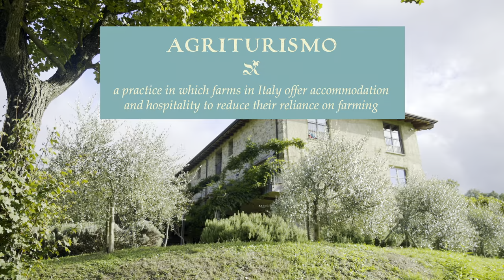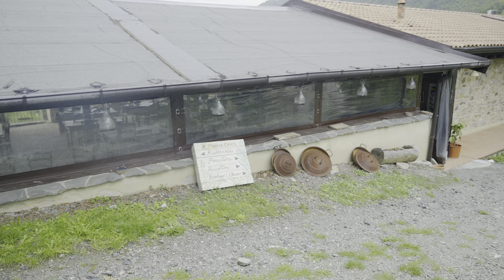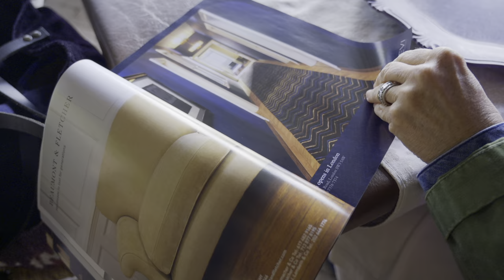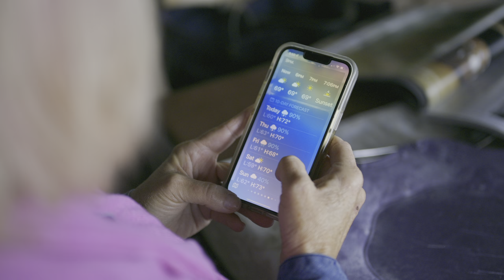Table for One - Podere Conti, Pontremoli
In a show format that's never been tried before, I visit one of my favorite restaurants in the Lunigiana, on my own, and I'm the only person there. Experience wonderful food and the beautiful silence which can only be achieved by sitting alone in an empty restaurant.

If you love incredible, innovative food, mixed in with a generous helping of awkward, long pauses, then this show is what you've been waiting for!

Podere Conti is an agriturismo (an Italian practice in which farms offer accommodation and hospitality to reduce their reliance on farming) which prides itself on its unique twist of traditional, seasonal Lunigianese food. You can check out their menu, or book a room there, on their

Big shout out to my husband Frank for accompanying me for the journey to and from Podere Conti. And to Cornelia for putting up with my weirdness!

NEW!!! 🔪 The Killer Menu - A Delicious Tale of Food, Family and Murder

🍽️ At the Table of La Fortezza

🍸 Cocktail Italiano: The Definitive Guide to Aperitivo: Drinks, Nibbles, and Tales of the Italian

🎈Picture Perfect Parties

💏 Italy is my Boyfriend

🇮🇹My Italian Guestbook

Chapters:

00:00 - Introduction
00:12 - Podere Conti, Pontremoli
01:15 - Olives
01:48 - Eating alone
02:50 - In conversation with Cornelia Conti
03:46 - Today's Menu
04:40 - Sgabei with Antipasti
05:36 - World of Interiors
06:06 - Starter - Soufflé of Testaroli
07:05 - The sun is right in my eyes!
07:16 - Tour of the Pool
08:00 - Checking the weather
08:24 - Main - Supreme of Trout
09:07 - Cornelia, Farming and Agriturismo
09:26 - Dessert - Salted Caramel Semifreddo
10:21 - Frank's really hungry
11:09 - Back at the car